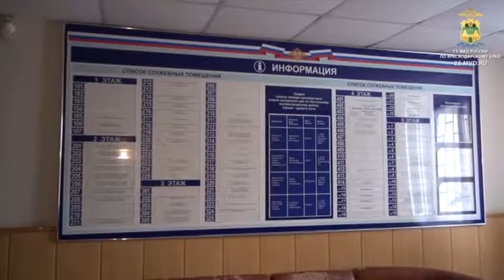Приехавший на заработки в Сочи саратовец задержан за разбой